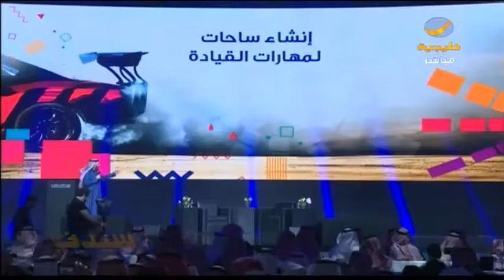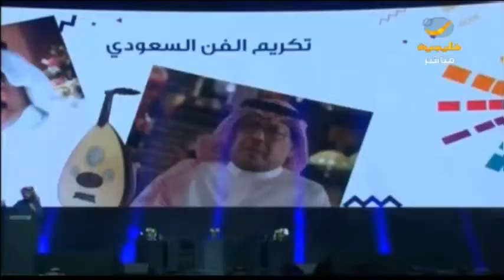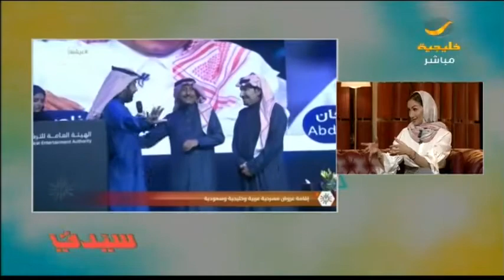روزنامة فعاليات مميزة لهيئة الترفيه .. المملكة على خطى العالمية